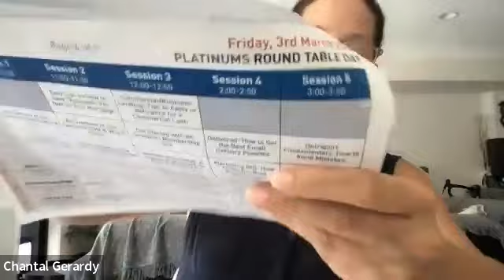Millionaires Success Strategy for More Sales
We need to move from egocentric to heart centric and listen to the wisdom of our soul instead of the voices in our heads. Joy and laughter are the best way out of our heads and can help break stress patterns. By prioritizing play, exercise, hobbies, and other activities, we can balance our vibration and attract like-minded universal experiences.

There are just some of my takeaways from the conference held by a coaching program in which I participate.

✅Profit improvement
✅New Tech Available
✅And How to make more sales